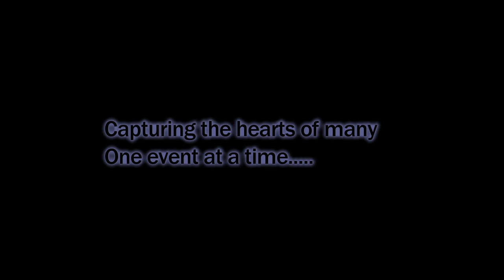*Trailer* "If God says do this, you have to do it." w/Aunty Tev DJ & Events Manager